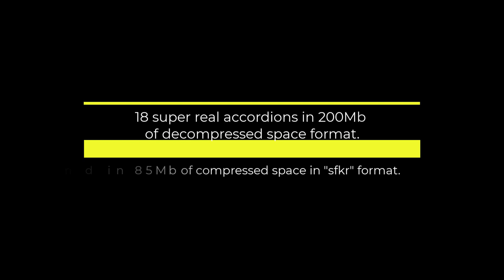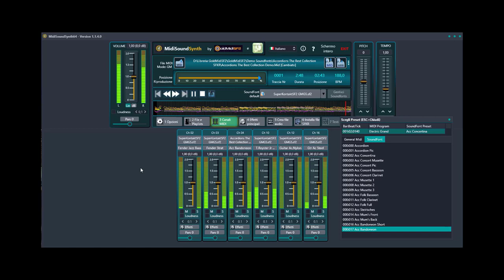Accordions The Best Collection SoundFont "SF2"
Accordions The Best Collection, is a soundfont "sf2" format.
Carefully produced with selected high quality realistic instrument samples. Its creation is aimed above all at musicians, singers and lovers of home studio recording.